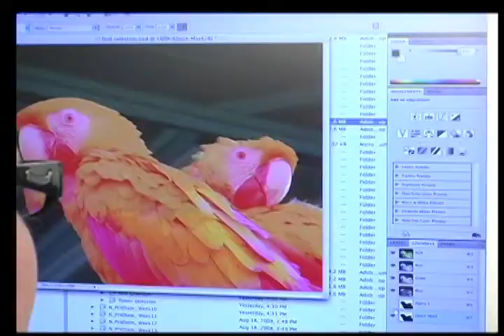Fullerton College Photography Promo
*Please Watch in High Quality* A short video promoting Fullerton College's Photography Department/my editing abilities.